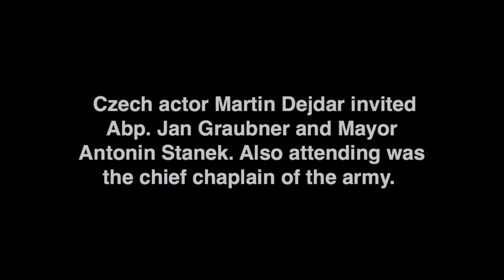Father Kapaun honored in Czech Republic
Father Emil Kapaun, a priest of the Diocese of Wichita under consideration for canonization, was honored at an exhibition April 10, 2017, at St. Michael Church in Olomouc, Czech Republic.